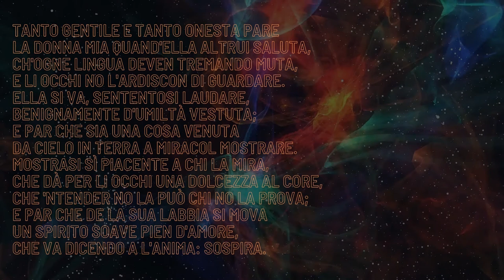Tanto gentile e tanto onesta pare - Dante Alighieri// Andrea Razzano